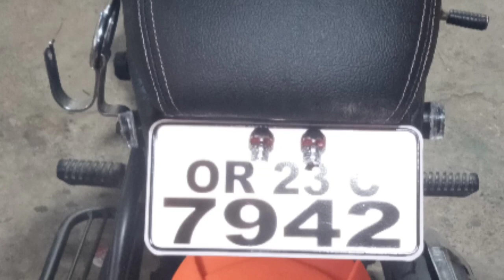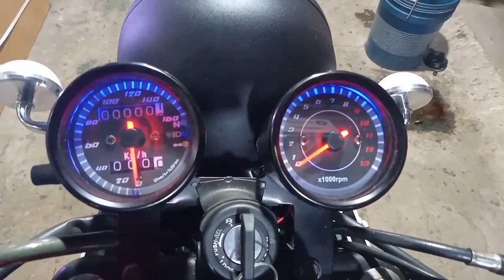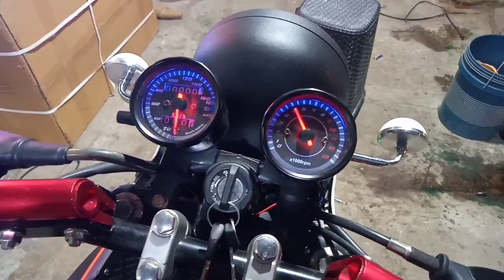Bajaj XCD Bajaj XCD 135 Modifed Into Caferecer By Rocky Dost rocky Dost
My Contact Num
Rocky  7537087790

             Shop Details
Daffodils Bike Modification Hub
   Wholesale  &  Retails
Specialist In Royal Enfeild

Main Branch : Inftont of Grudwara, Modipara , Sambalpur (Odisha)

Daffodils Shop Contact Num
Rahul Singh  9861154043